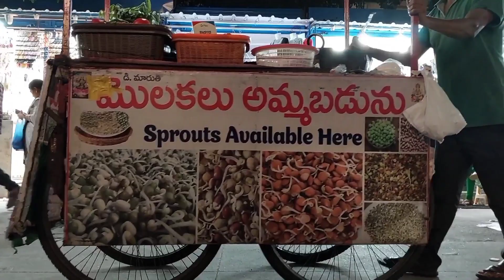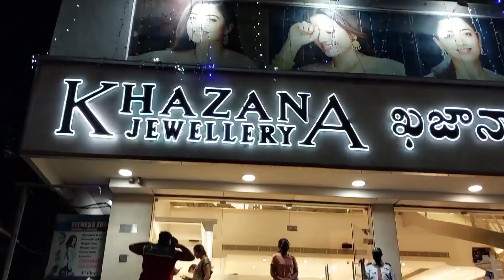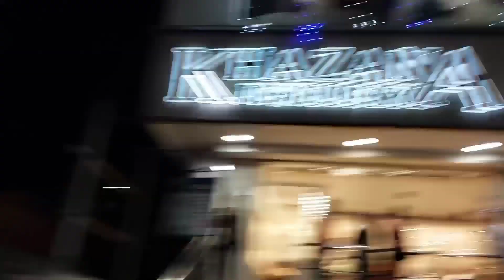Bengali Vlogger Ghosh4all dt18062022 | Bangla vlogs | Banglavlogchannel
kukatpally hyderabad | Bengali Vlogger Ghosh4all dt18062022 | Bangla vlogs

Below are the items I use to shoot my videos -